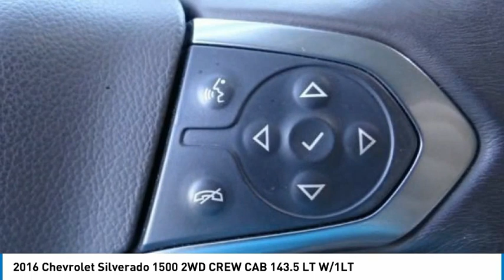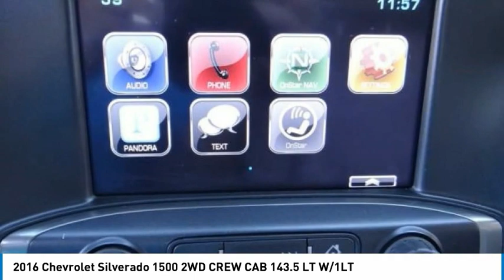2016 Chevrolet Silverado 1500 North Hollywood,Los Angeles,San Fernando Valley,Glendale,Burbank B2761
2016 Chevrolet Silverado 1500 2WD CREW CAB 143.5 LT W/1LT

5500 Lankershim Blvd.

SUNRISE FORD NORTH HOLLYWOOD, PROUDLY SERVING NORTH HOLLYWOOD, LOS ANGELES, SAN FERNANDO VALLEY, GLENDALE, BURBANK, AND SURROUNDING CALIFORNIA LOCATIONS THIS 2016 Chevrolet SILVERADO 1500 IS EQUIPPED WITH A , TRANSMISSION, AND RECEIVES AN ESTIMATED 18 City/24 Hwy MPG. NORTH HOLLYWOOD CALIFORNIA 91601. Memorial Day Sale going on now!!! We offer a huge selection of new and used cars, top notch customer service and affordable prices. With so much to offer it's no wonder so many Southern California residents have relied on Sunrise Ford North Hollywood for years. New Tires, 22 CHROME WHEELS, 6-Speed Automatic Electronic with Overdrive, cocoa Cloth, 110-Volt AC Power Outlet, Bed Liner, Dual-Zone Automatic Climate Control, Electric Rear-Window Defogger, LT Convenience Package, Rear Vision Camera w/Dynamic Guide Lines, Remote Vehicle Starter System, Theft Deterrent System (Unauthorized Entry), Thin Profile LED Fog Lamps, Tri-Fold Hard Tonneau Cover (LPO), Wheels: 22 Chrome 6-Spoke SEZ (LPO) (DISC). Iridescent Pearl Tricoat 2016 Chevrolet Silverado 1500 LT LT1 RWD 6-Speed Automatic Electronic with Overdrive EcoTec3 4.3L V6 Recent Arrival! Odometer is 29485 miles below market average! Awards: * JD Power Initial Quality Study Reviews: * Powerful, fuel-efficient engines; many available configurations; well-built, comfortable interior; quiet highway ride. Source: Edmunds * Quick acceleration and strong towing and hauling ability, thanks to available V8 engines; front seats are comfortable for long drives; cabin is pleasingly quiet at highway speeds. Source: Edmunds